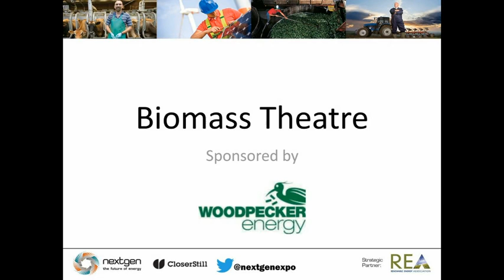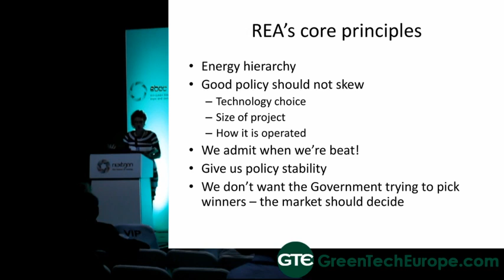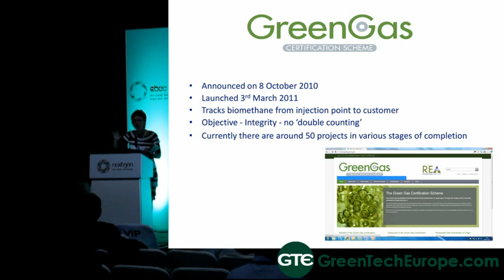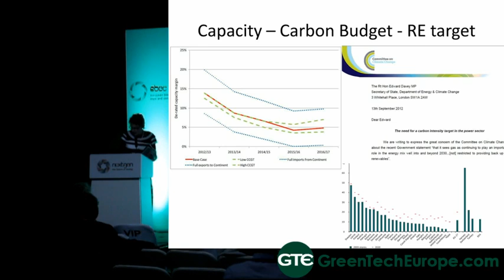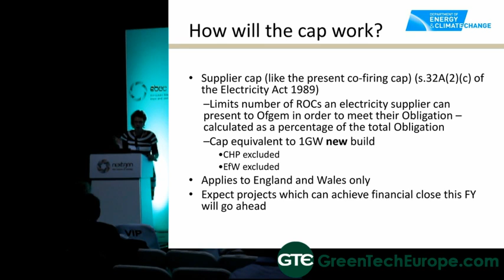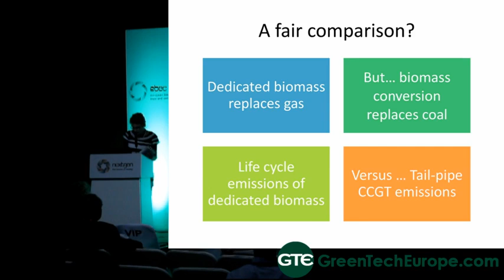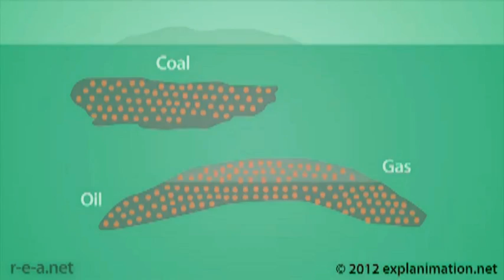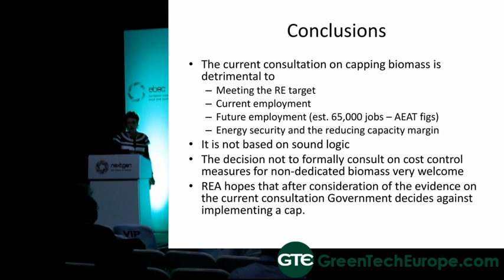REA Presentation: Biomass policy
The REA was established in 2001, as a not-for-profit trade association, representing British renewable energy producers and promoting the use of renewable energy in the UK. The REA endeavours to achieve the right regulatory framework for renewables to deliver an increasing contribution to the UK’s electricity, heat and transport needs.